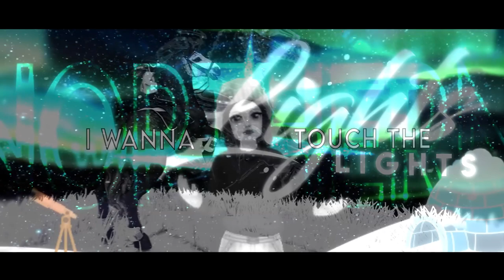[CDS🐉&XP] NORTHEN LIGHTS | SSO MEP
Welcome in our new collaboration MEP! This time, we made this MEP with Xyster Project and we're so happy because everyone did an amazing job! Thank you so much!!❤️

Intro:
00:00 Paige [XP & CDS]
Part 1:
00:10 yelloweditx [XP & CDS]
Part 2:
00:17 nqrthwin [XP & CDS]
Part 3:
00:26 Lemoncxllo [XP & CDS]
Part 4:
00:34 Rage.aep [XP]
Part 5:
00:40 Arked.i [XP]
Part 6.1:
00:48 Sunlightae [XP]
Part 6.2:
00:52 Lillxy_vfx [XP & CDS]
Part 7:
00:56 Emeus [XP & CDS]
Part 8:
01:03 5qmoon [CDS]
Part 9:
01:11 Mxchome [XP & CDS]
Part 10:
01:19 Yvonne Beeborn [CDS]
Part 11:
01:25 Johbell [XP & CDS]
Part 12:
01:31 Melissa Goldforce [CDS]
Part 13:
01:38 Hanna Blueberrygale [XP & CDS]
Part 14:
01:45 rip.pati [XP & CDS]
Part 15:
01:50 xLeni [XP]
Part 16:
01:58 Vanessa Youngborn [XP]
Part 17:
02:06 Zeqvero [XP & CDS]
Outro:
02:14 Outro

✎informations:
• studio owner: Paige
• mep hosted by: Paige
• song: Jaymes Young - Northen Lights
• in the thumbnail: Melissa Goldforce